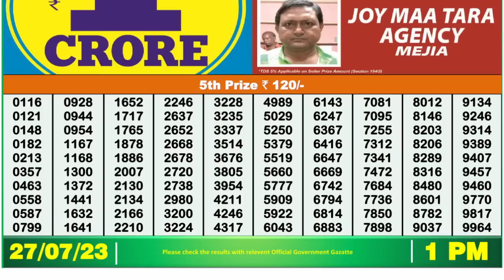Nagaland Lottery Sambad Live 1pm 27.07.23